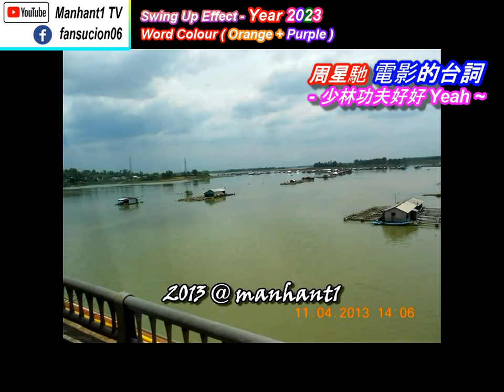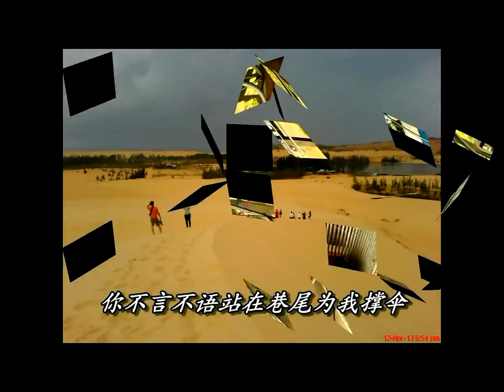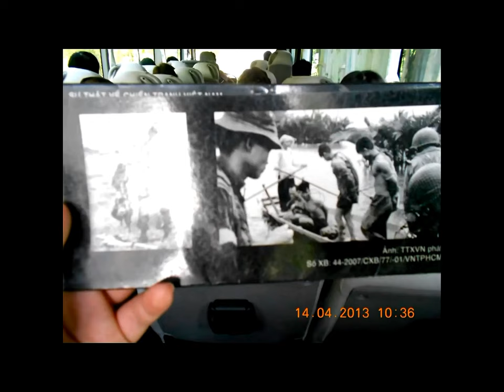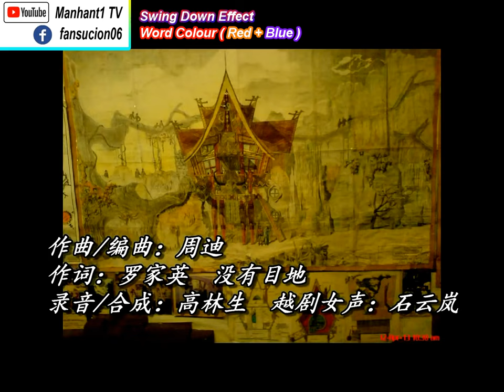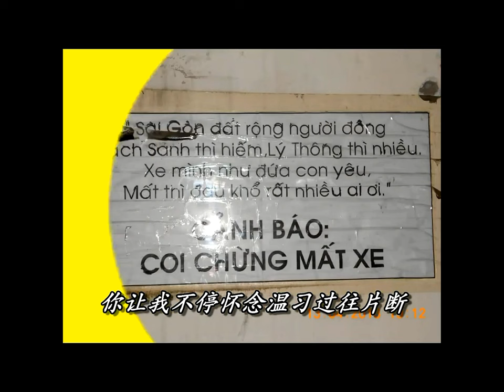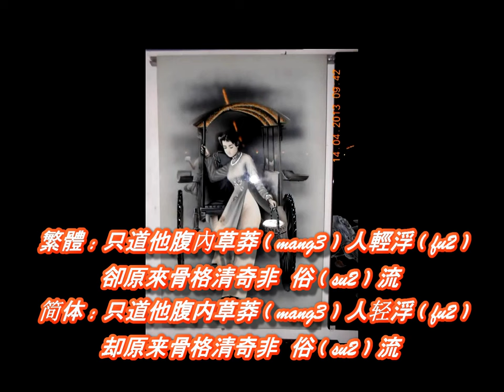Vietnam Trip 罗家英 Only 玉-Year 2023 Cover + (周星驰-电影的台词 少林功夫好好Yeah~) + Handicapped Craft -OKU 残疾人士的手工艺品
Vietnam Trip 罗家英 Only 玉 You -Year 2023 Cover + ( 周星驰 -电影的台词 少林功夫好好 Yeah ~ )
Handicapped Crafts
-OKU 残疾人士所制作的手工艺品

有东阴 yam1 公, 南阴公, 西阴公, 北阴公, 就是没有
真阴 yam 公 -Drama